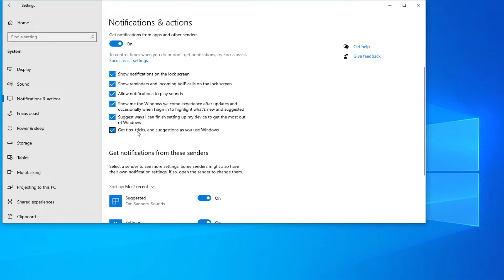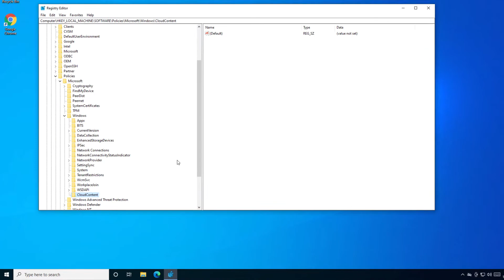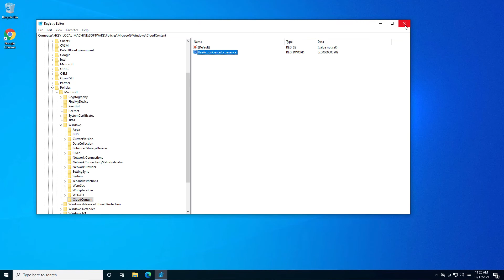How to disable Tips, Tricks, and Suggestions Pop-Ups in Windows 10 ?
Registry key: CloudContent
Dword: UseActionCenterExperience
Value: 0